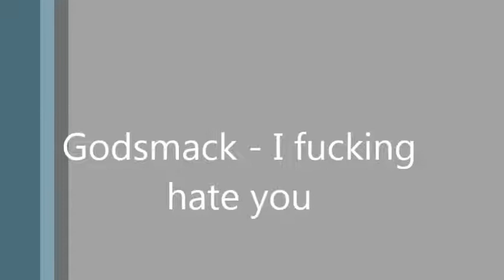I fucking hate you, Yang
I feel so good after making this